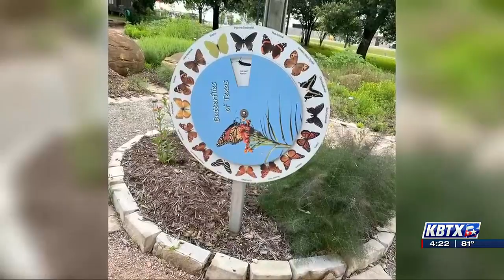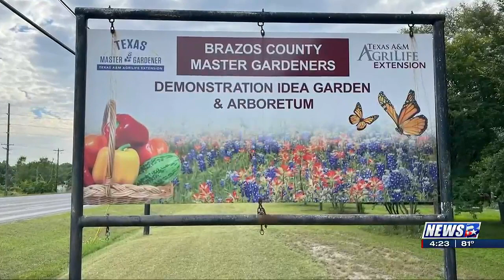Brazos County Master Gardeners invite you out to the D.I.G. for inspiration of showcasing plants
The Brazos County Master Gardeners are volunteers trained by Texas A&M AgriLife Extension in research-based horticulture including soils, composting, water conservation, entomology, and plant pathology.

The Master Gardeners maintain a garden at 2619 Hwy 21 W in Bryan called the D.I.G. which stands for Demonstration Idea Garden. It’s there to provide ideas for the public and showcase plants that grow well in this region. It is divided into areas, such as roses, perennials, shade plants, vegetables, waterwise, etc., and is always open to the public to visit.

On June 10, from 8 a.m. to 11 a.m., the Master Gardeners will have a special day where the public is invited to come out and see the garden and ask Master Gardeners about the plants that grow best in our area. There will also be Master Gardeners that can answer questions about composting, rainwater harvesting, and irrigation. There will be something for everybody that likes to garden.

They also have several other upcoming events including a floral arrangement program on May 23 starting at 7 pm. and a “Gardening with Children” opportunity on June 17 at 10 a.m.

If you are interested in becoming a Master Gardener yourself or want more information about upcoming events, find out more on their website.